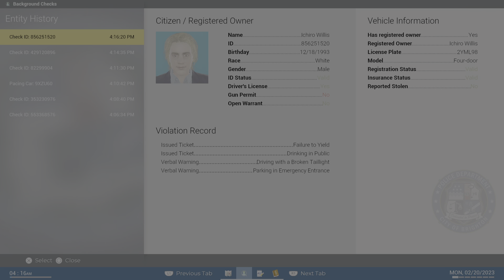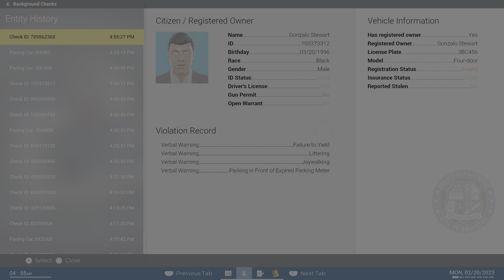Police Simulator: Patrol Officers_20231219201000